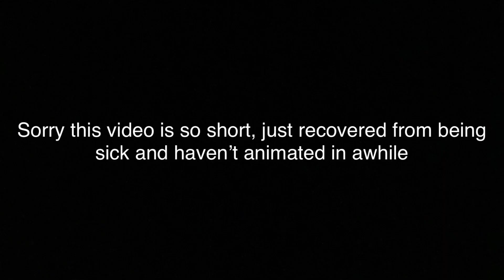Lego WW1/WW2 Stop Motion Tests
I’ll try to make more content

Yes, these are brickarms
15 FPS
Took me a little more than an hour to animate all these